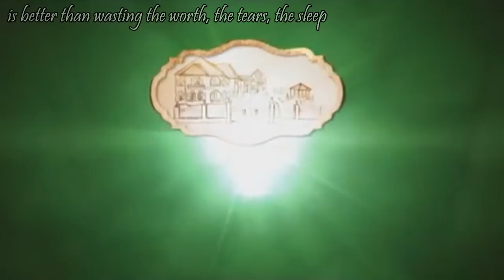[ENGSUB] Khunchai Tharaton Teaser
Thai Lakorn 2013:
Starring: